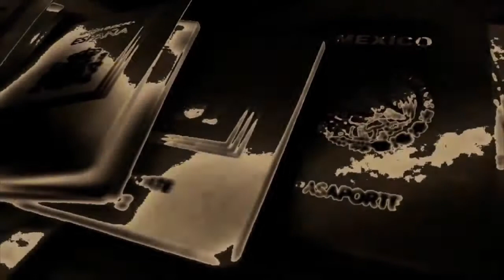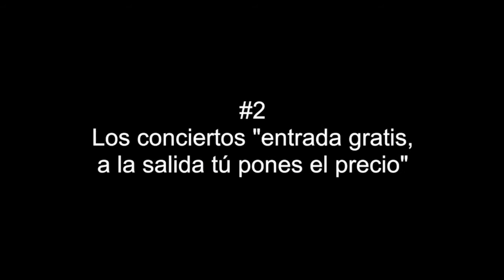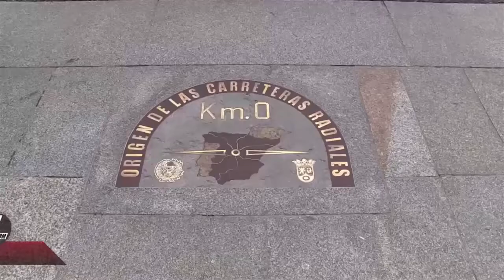AGENDA OKULTA 06 02 2014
Entrevistas a Swingdigentes con actuación directo y presentando su crownfunding. También se entrevista a Marcos Ferrero, director del nuevo programa musical de Tele K, que se emitirá todos los Lunes.